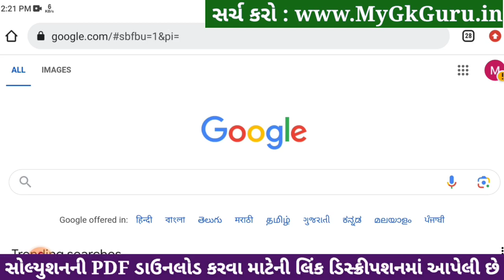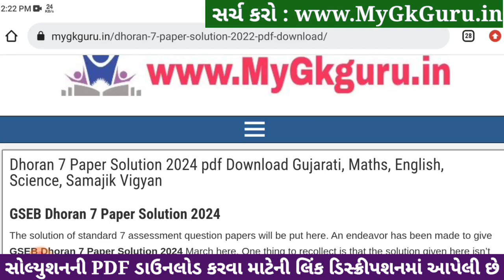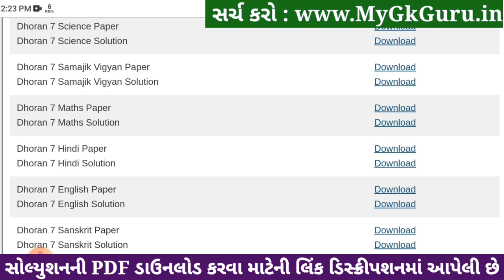Std 7 english paper solution 2024 80 marks, Dhoran 7 english paper solution 2024 std 7, april 2024